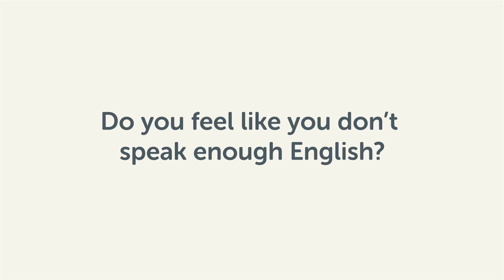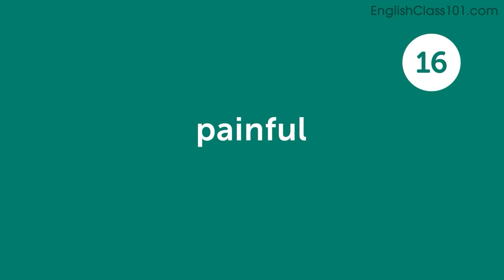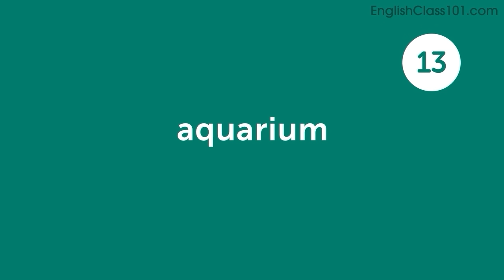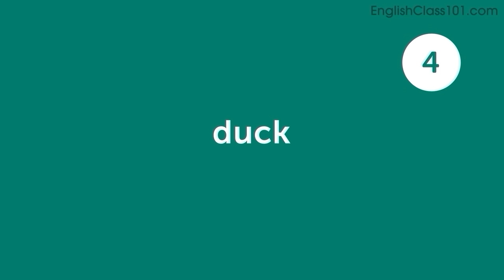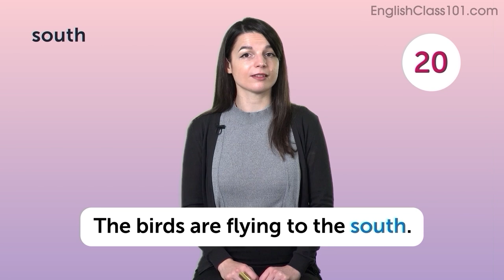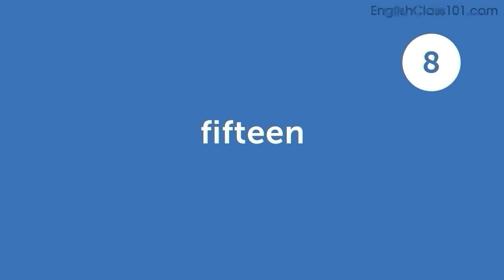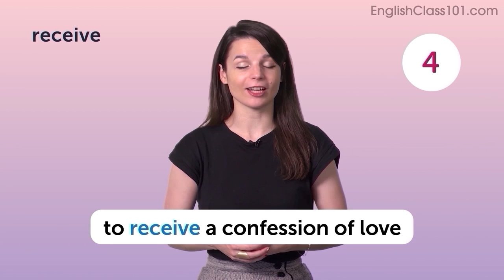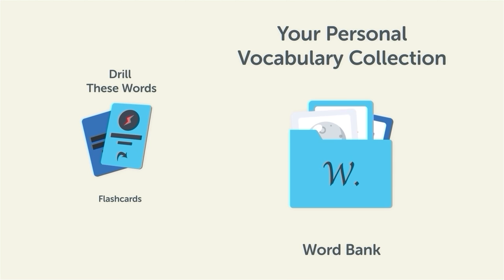700 English Words for Everyday Life - Basic Vocabulary #35